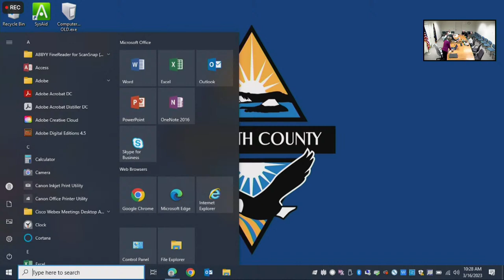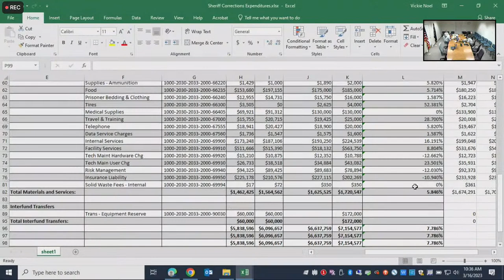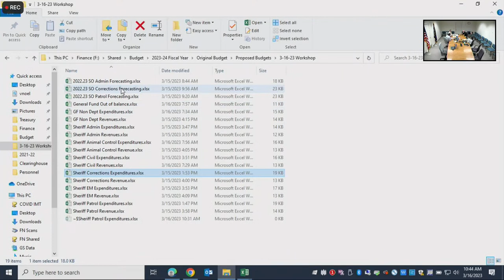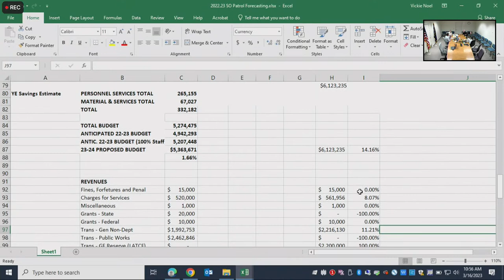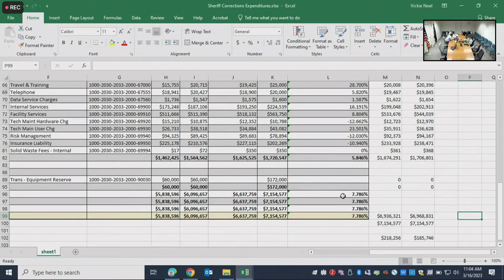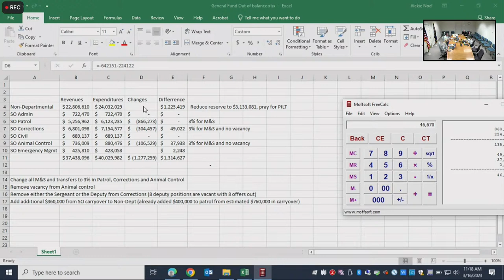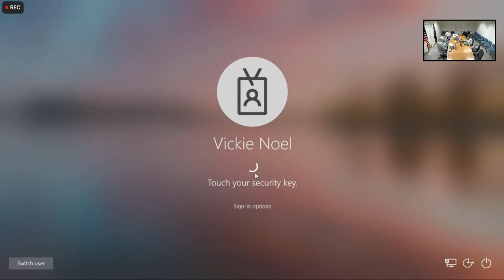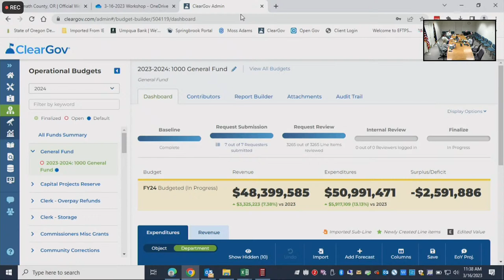3-16-23 BOCC Work Session part 2